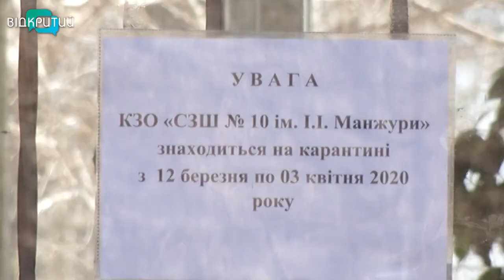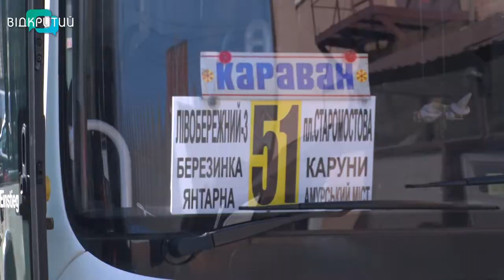Загальнонаціональний карантин. Як відреагувало Дніпро?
Лікування або сторіс. Відомі телеведучі, популярні блогери, актори – це далеко не весь перелік пацієнтів Рободента. Як він поєднує стоматологію та блогерство і які вони, будні, Зіркового лікаря